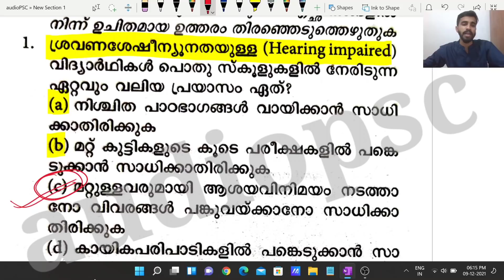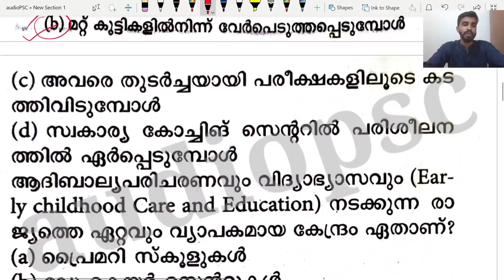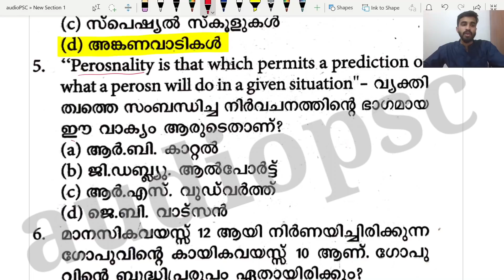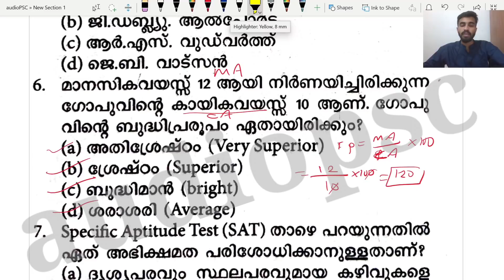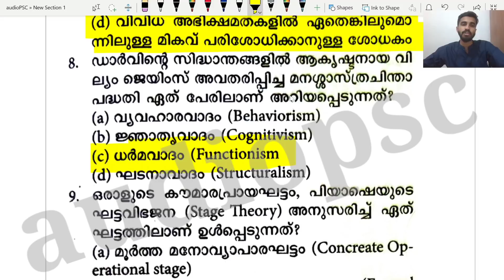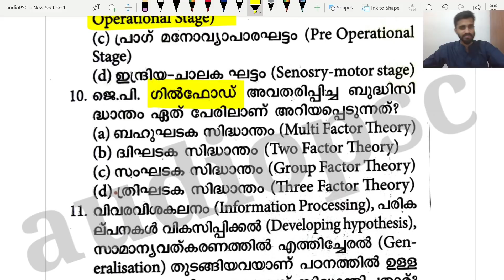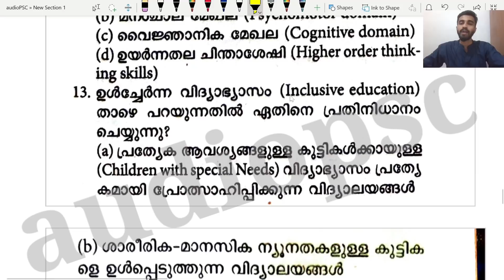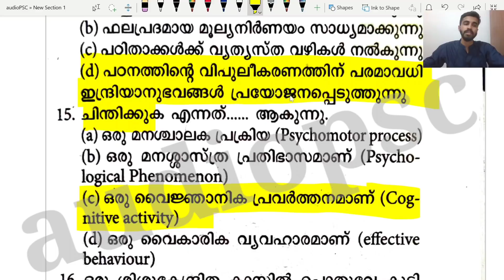KTET EXAM |PSYCHOLOGY Model Question DISCUSSION |KTET PSYCHOLOGY QUESTIONS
K TET MATHS TOPIC WISE CLASS

SCERT TEXTBOOK QUESTIONS

This content is Copyrighted to audio PSC
redistribution or re-upload is strictly prohibited. Legal
copyright of the same.